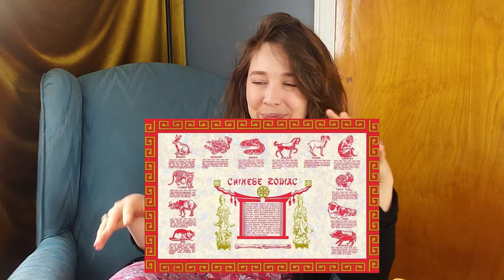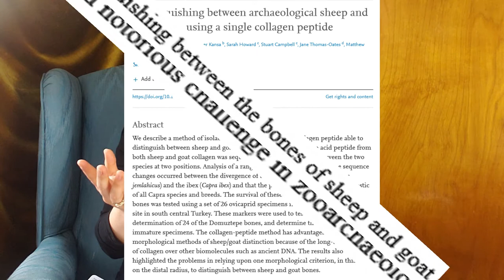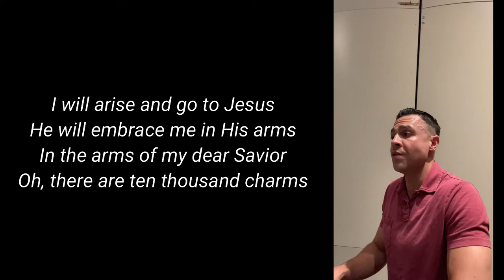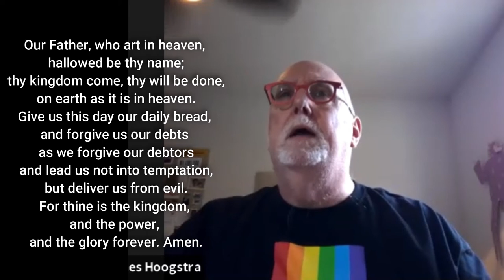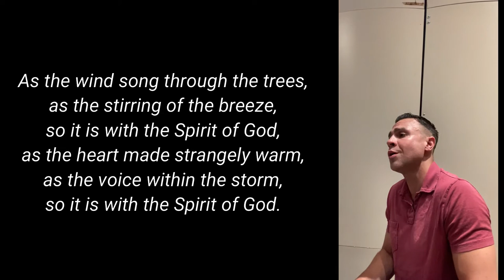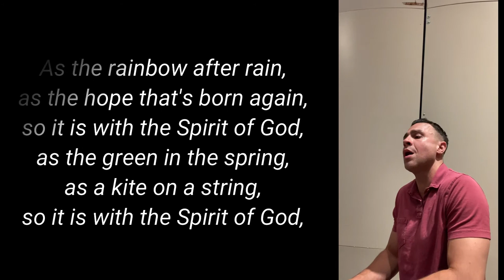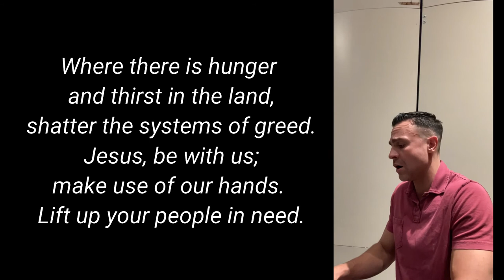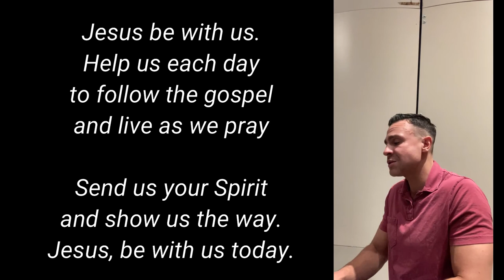The Sheep and The Goats Part 1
Sermon - The Sheep and The Goats Part 1

Hymns:
#772 - Live Into Hope
415 - Come, Ye Sinners, Poor and Needy
292 - As the Wind Song
Jesus be With Us

Pastor: Rev Chris Hallam
Music Director: Dr. Brandon Ulrich

or mail your offering to 3633 W Big Beaver Rd, Troy, MI 48084

To put someone on the prayer list, email pastor Chris or the Office at